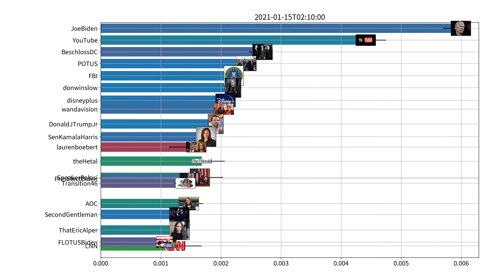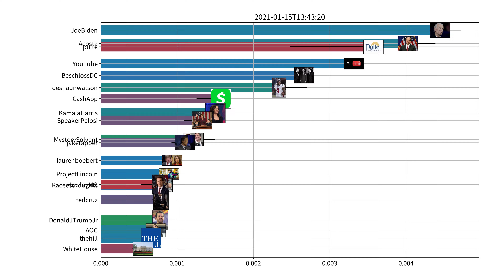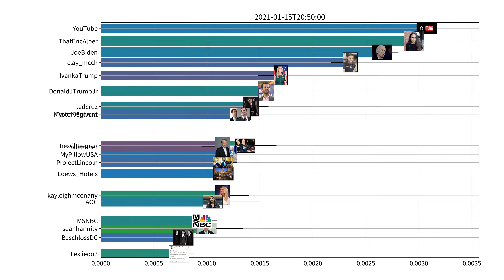Trending users on Twitter, US, 01-15-2021